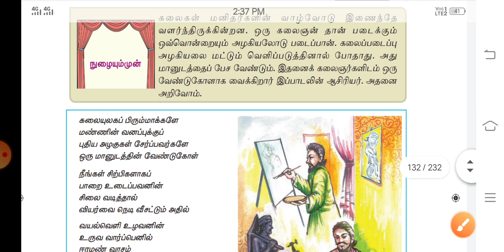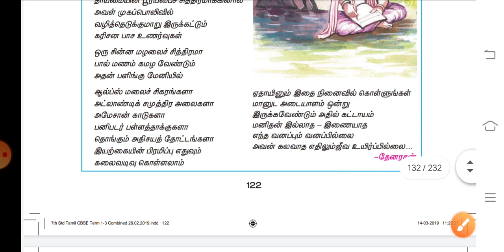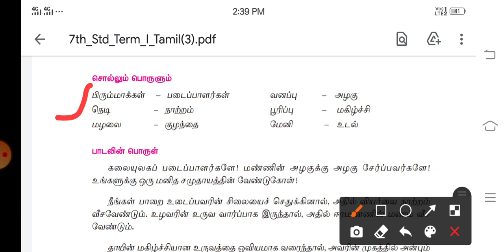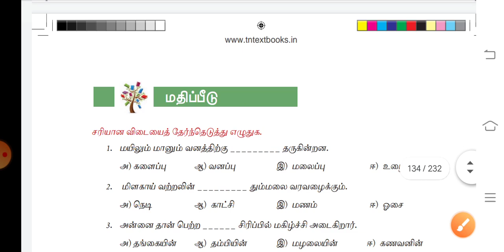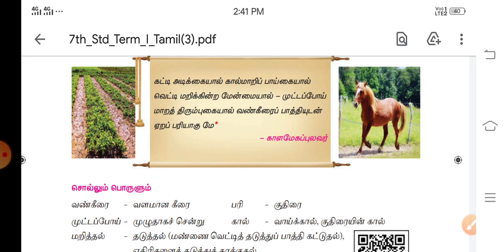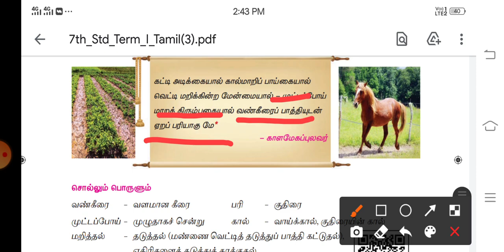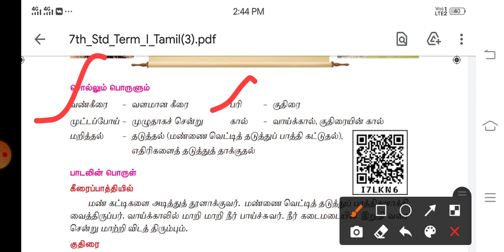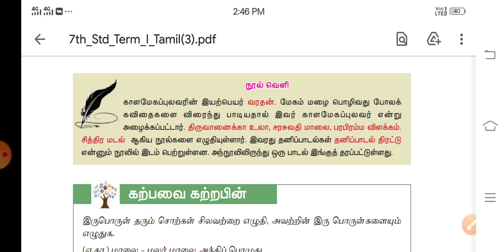Tnpsc Group 4 || 7th Std Tamil 2 term || eyal 6 || Important Points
7th Std Tamil 2 term

 இயல் 6 ல் இதை மட்டும் படித்தால் போதும்